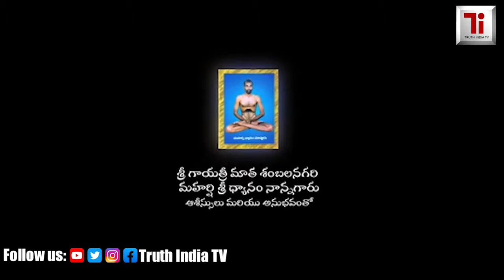Maataraani Mounamidhi Movie Glimpse | Latest Telugu Movie | Truth Indian Tv Srikakulam